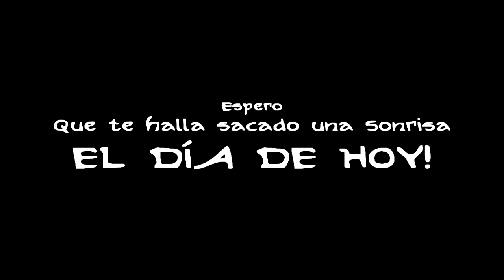NO SIRVO NI PARA BAILAR! | ScoobyDooPapaChallenge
En este capitulo: Pff... No le des ni Like!!! (Al menos que te guste y te diviertas!)
✫ Hola! Soy Hache, ¿que tal Tu día?

Bienvenidos a mi vida! | Si te gusta mi forma de editar dale "Manito Arriba", Compartilo!
No estas obligado a hacerlo pero me ayudarías mucho!

✯Muy Pronto, MerchandisingOficial de regalo entre suscriptores!

☺ Te gustaría Activar las Notificaciones?

Jáchal, San Juan, Argentina